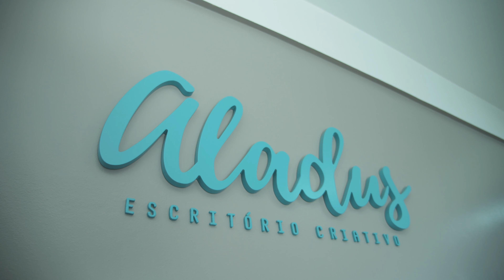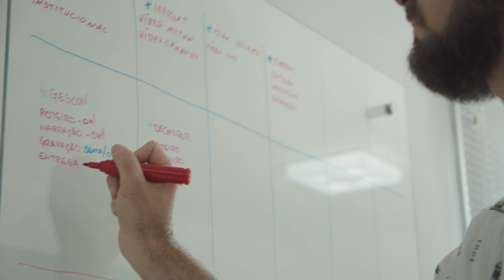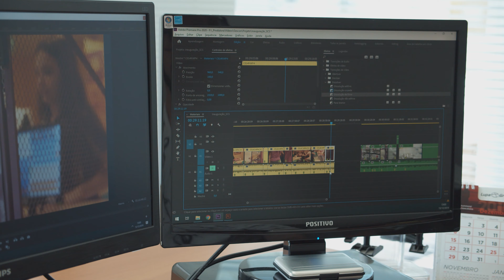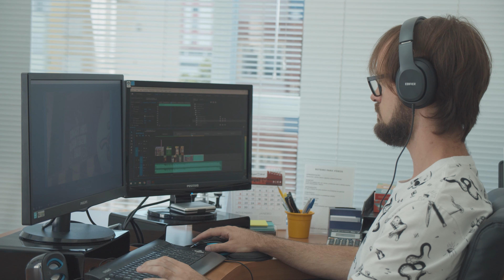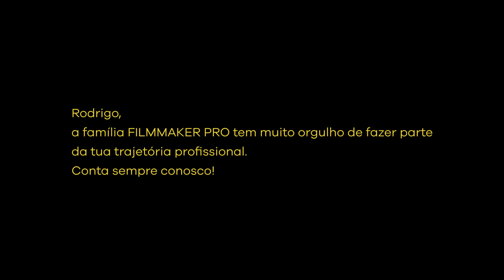EU NÃO SABIA SE SER VIDEOMAKER ERA PRA MIM - Rodrigo Driemeyer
Fala aí seus loucos, blz? Esses dias resolvemos visitar um dos nossos alunos do FILMMAKER PRO. O Rodrigo é um aluno que vem mostrando uma grande evolução na qualidade do seu trabalho e por isso fomos até Lageado/RS pra conhecer um pouco da história dele e da Aladus Filmes.

LINK PARA OS MEUS PACOTES DE LUTs

PRECISANDO DE EQUIPAMENTO DE VÍDEO E FOTOGRAFIA? ENTÃO NÃO DEIXA DE COTAR COM A BRAZILBOX PELO DIRECT DO INSTAGRAM:

TMJ!